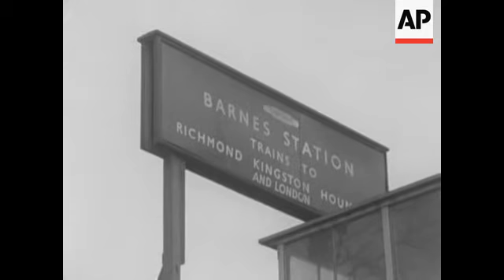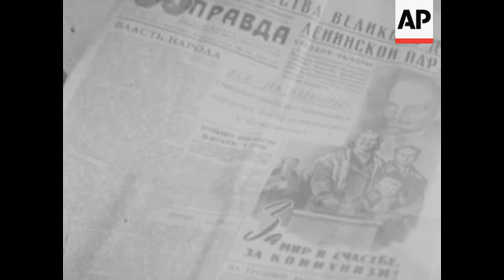REPORTERS JAILED II - NO SOUND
Barnes Station. Sign. Mulholland arrives walks to station. Enters car with escort. Crowds. Arundel Chambers. Nameplate Reginald Foster shakes hands with escort. Cameramen.